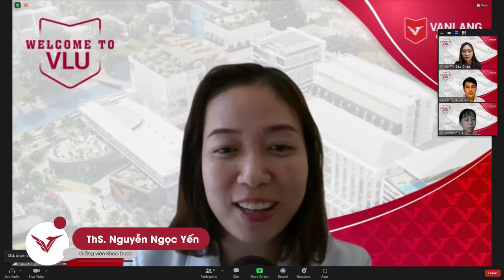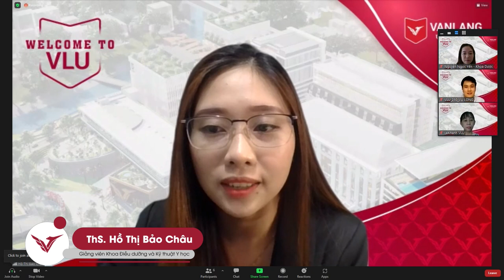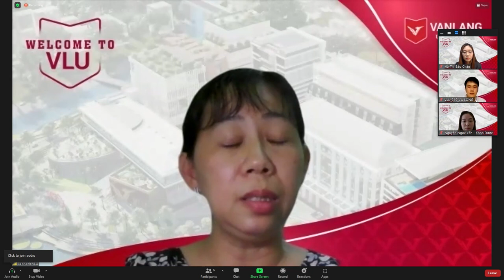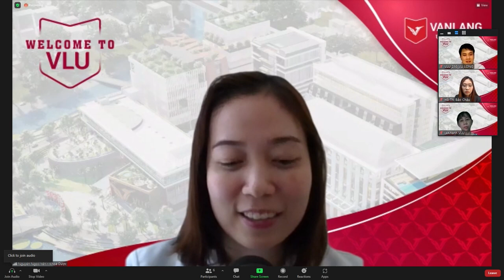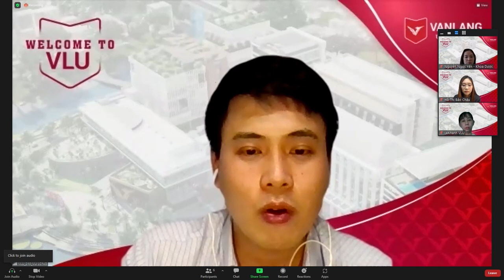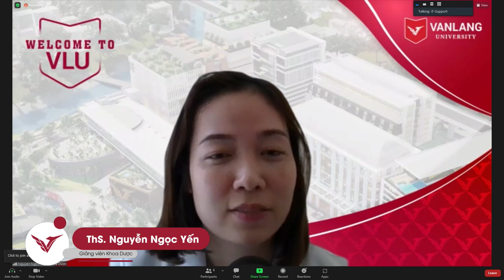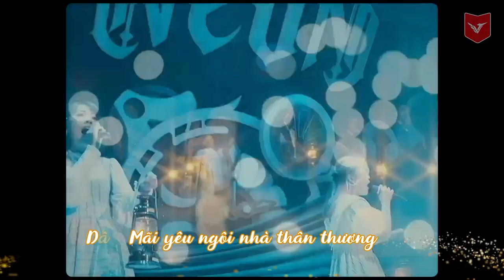[VLU] VĂN LANG Q&A #09 | BẠN CẦN CHUẨN BỊ GÌ KHI HỌC NHÓM NGÀNH SỨC KHỎE?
✌️ Văn Lang Q&A hôm nay sẽ cũng các bạn tìm hiểu thông tin về các ngành Dược, Điều dưỡng và Kỹ thuật Xét nghiệm Y học.

👉 Mời các bạn cùng kết nối với các khách mời của chương trình:
💙TS. Nguyễn Thị Hồng Hương - Phó Trưởng Khoa Dược, phụ trách Khoa
💙 ThS. Lý Thị Phương Hoa - Phó Trưởng Khoa Điều dưỡng và Kỹ thuật Y học
💙 ThS. Lưu Lệ Khanh - Giảng viên Khoa Dược
💙 ThS. Nguyễn Ngọc Yến - Giảng viên Khoa Dược
💙 ThS. Vũ Long - Giảng viên Ngành Điều dưỡng
💙 ThS. Hồ Thị Bảo Châu - Giảng viên Ngành Kỹ thuật Xét nghiệm Y học